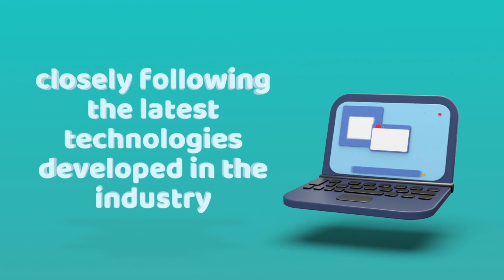Introduction of United Home Teams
An agent-centered, cloud-based & technology-driven platform for residential real estate brokerage service. This innovative platform along with our unique interest sharing model offers our agents a simple, transparent, and inviting environment for team building, motivating our agents of different career stages to maximize their individual potentials, share financial success, and build tomorrow together.